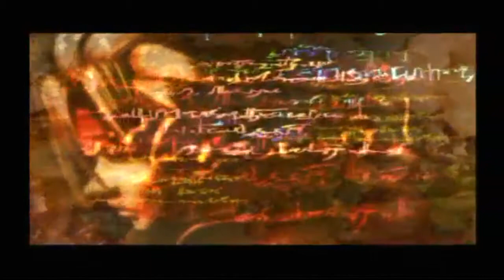Legend of Dragoon - Part 02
Zack plays through Legend of Dragoon from start to finish for the first time!

NOTE: Unfortunately, there are some serious audio issues until about 13 minutes into the video as I rushed into recording without checking. I deeply apologize for that, but future videos should not have that problem. Thank you for your understanding.